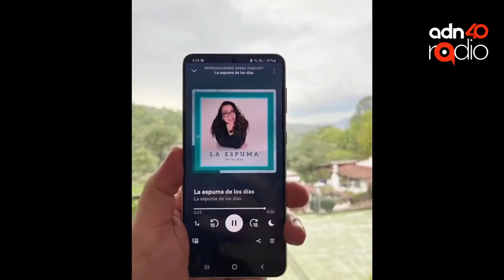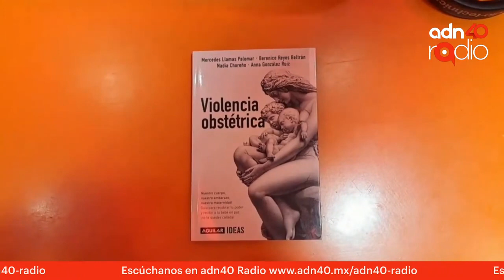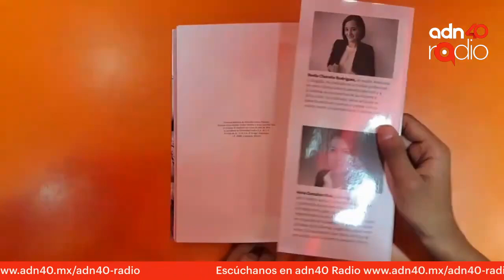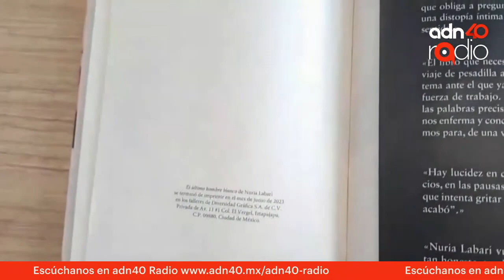Irma Miranda se corona en MasterChef Celebrity - La Espuma de los días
Tuvimos como invitada a Irma Miranda (modelo, representante de México en Miss Universo), quien resultó ser la ganadora de MasterChef Celebrity México 2023. Durante nuestra conversación, nos compartió lo que significó para ella llevarse el título y destacó las diferencias con respecto a ser reina de belleza. Irma también abrió su corazón al hablar sobre el momento más doloroso de su vida, que fue la muerte de su hermano. Además, comentó que si tuviera que describirse como una comida mexicana, elegiría el chile en nogada. Entrando en temas polémicos, expresó su rechazo a que personas transgénero participen en concursos de belleza para mujeres.